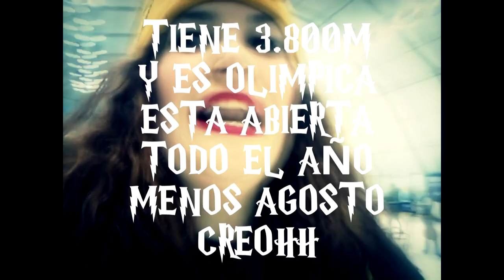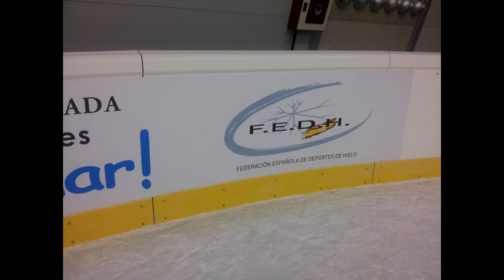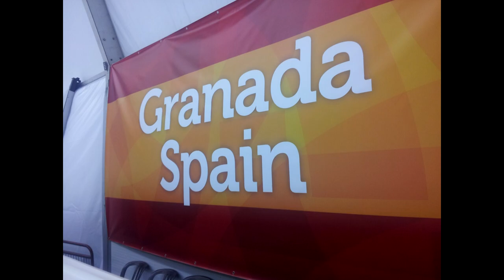PISTA DE PATINAJE IGLÚ GRANADA 25/12/ 2014!!! KIRA LUNA SKATING!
CPU: Win 7 64 bits/UBUNTU 14.04, 3,60 Ghz, 16 gb Gam, Nvidia Geforce 660 Ti BOOTS 4gb, Intel Core i7-2600 CPU, 5 TB HARD DRIVE+ 3 TB EXTERNA HARD DRIVE, MICRO LOGITECH+CASCOS LG..ETC(TENGO VARIOS)
CAMARA: SAMSUNG GALAXY III/PANASONIC LUMIX 12 PIXELS/
HP Prem AF Webcam KQ245AA (12 MEGAPXLS), CAPTURAS CON FRAPS O CAMTASIA STUDIO 7
PARA EDITAR VIDEOS: ADOBE PREMIER  CS6 64 BITS, AE CS6 64 BITS, SV PRO 13.0
todo esto es de mi tienda favorita PCcomponentes.

50 COSAS SOBRE MI by Rubius
MANERAS DE MOLESTAR A TU COMPAÑERO DE PISO
Chatroulette | MAFIOSOS Y NIÑOS CHINOS QUE DAN MIEDO |
COMO SE DOBLAN LOS VIDEOJUEGOS?
Justin Bieber - Baby ft. Ludacris
Justin Bieber Baby Live concert
LA RADIO, RETO DEL MATRIMONIO Y ABUELOS FANS
EL COMIENZO DE UNA AVENTURA | Beyond Two Souls
REGALOS INCREIBLES, GANGSTA-KAWAII Y RANDOM
Troll en Chatroulette | THE TROLL IS BACK
Finn el Humano vs Mordecai. Épicas Batallas de Rap del Frikismo | Keyblade ft. Kinox y Vau Boy
King Kong vs Godzilla. Épicas Batallas de Rap del Frikismo | Keyblade
Mario vs Sonic. Épicas Batallas de Rap del Frikismo | Keyblade
Goku vs Naruto. Épicas Batallas de Rap del Frikismo | Keyblade ft. Mediyak
Pikachu vs Agumon. Épicas Batallas de Rap del Frikismo |
Kira VS L Épicas Batallas de Rap del Frikismo Keyblade ft
Minecraft - "Minero" ft. StarkinDJ (Parodia de "Torero" de Chayanne)
MANERAS DE NO HACER UNA PRIMERA CITA
ESTO ES AMOOOOR | Beyond Two Souls
EL FURBY DEL INFIERNO
Mejores momentos Chatroulette elrubius Parte 5,6,7 y 8